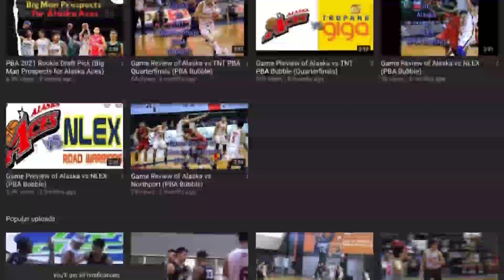PBA UPDATE: Alaska Aces 2021 practice @ Batangas city (part 6)